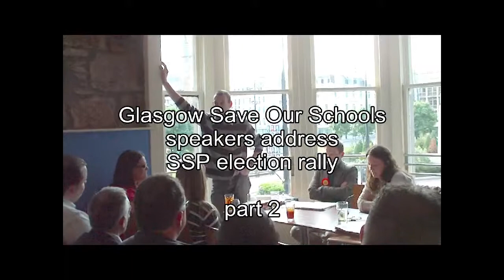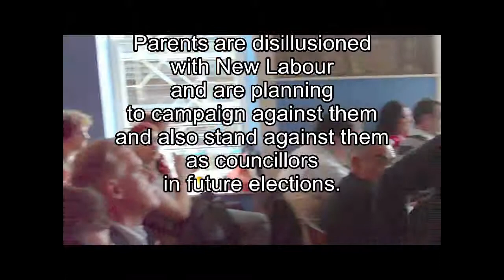New Labour punished for closing schools at future elections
On 26th May 2009 two campaigners from Glasgow Save Our Schools addressed an SSP European election rally. The Labour Council has gone ahead with their plans to vote to close 22 out of 25 schools despite heavy campaigning against the closures and despite a so-called consultation exercise which was just a sham given that they ignored 96% of parents' views . Parents, bitter at the decision vowed to actively campaign against Labour and some are planning to stand as councillors against New Labour who have let them down. Some have joined the SSP in recognition of the fact that it was primarily the Scottish Socialist Party (along with a few others) who have helped them with their campaign. The party has always fought against cuts in services and this campaign, initiated by parents in local communities, was championed by one SSP member in particular with help from lots of local activists from the party and a few others.